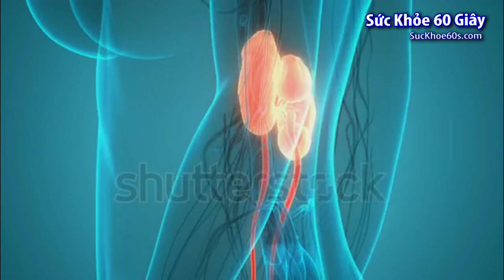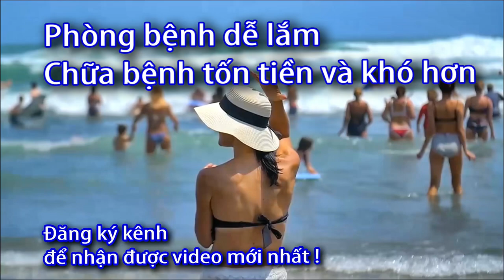Suy thận là gì? Sức khỏe 60 Giây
Thận là hai cơ quan nằm sau lưng, hai bên cột sống, ngay phía trên eo.
 Thận đảm nhận một số chức năng để duy trì sự sống.
Thận lọc máu bằng cách loại bỏ chất thải và nước dư thừa,
 duy trì cân bằng muối và chất điện giải trong máu, giúp điều chỉnh huyết áp.

Suy thận là gì?

Suy thận hay tổn thương thận là tình trạng suy giảm chức năng của thận.
 Có nhiều nguyên nhân và bệnh lý dẫn đến suy thận.

Về thời gian mắc bệnh, người ta thường chia thành hai nhóm bệnh là suy thận cấp và suy thận mạn

Suy thận có chữa được không?

Suy thận cấp diễn ra trong vòng vài ngày và có thể phục hồi hoàn toàn
hoặc một phần chức năng thận sau khi được điều trị thích hợp trong một vài tuần.

Ngược lại, suy thận mạn là quá trình tiến triển không phục hồi chức năng thận.
Các biện pháp điều trị trong suy thận mạn chỉ nhằm làm chậm diễn tiến của bệnh và ngăn ngừa biến chứng.
Khi chức năng thận giảm đến 90%,
người bệnh bị suy thận nặng và cần được điều trị thay thế thận bằng chạy thận nhân tạo,
hoặc ghép thận.
Hầu hết các loại bệnh thận sẽ làm tổn thương các cấu trúc của thận.
Sự tổn thương này có thể khiến thận không thể loại bỏ chất thải ra khỏi cơ thể.
 Nếu không chữa trị, thận cuối cùng có thể ngừng hoạt động hoàn toàn.
 Mất chức năng thận rất nghiêm trọng và có khả năng gây tử vong.
Danh sách phát:
Fb hiệu thận yếu ở phụ nữ,
người bị suy thận phải lọc máu khi nào,